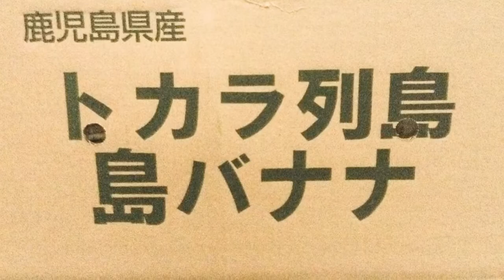20140108_【新商品予告】ねっとり濃厚な果実味がたまらない...南国【トカラ列島】の稀少な【島バナナ】がジューシィなお酒に。特製の和リキュール蔵出し間近！（九州 福岡県【小林酒造本店】）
20140108

【和リキュールでおもてなし】

ねっとり濃厚な果実味がたまらない...南国【トカラ列島】の稀少な【島バナナ】がジューシィなお酒に変身。特製の新作・和リキュールが、この２０１４年・夏いよいよ初蔵出しとなります。どうぞお楽しみに〜 (^o^) （九州 福岡県【小林酒造本店】冨安正規さん）

◆ さけのいちざ 旬のおすすめカタログサイト

BGM / 渦巻（甘茶の音楽工房様より）